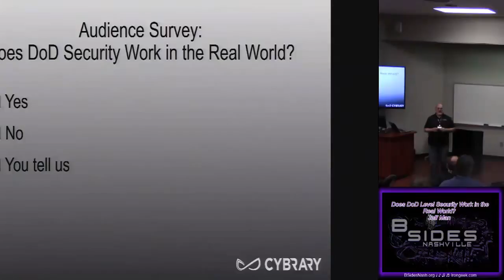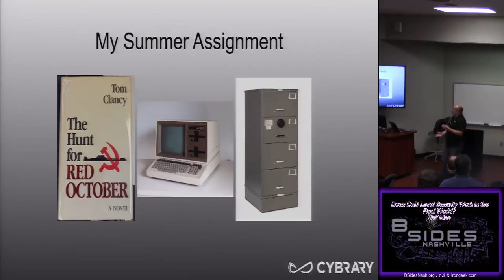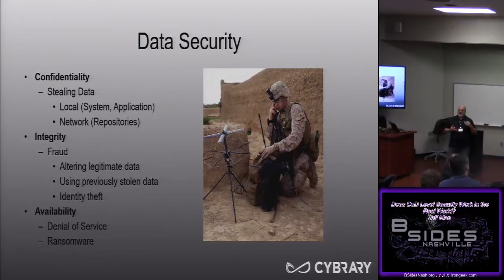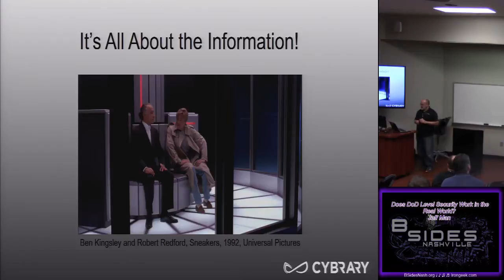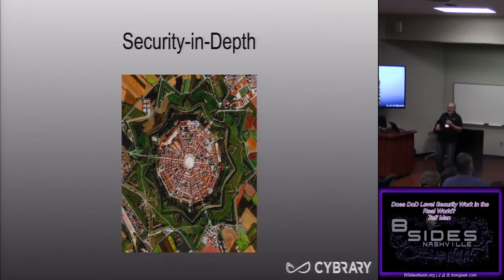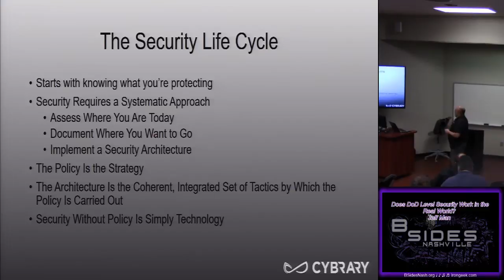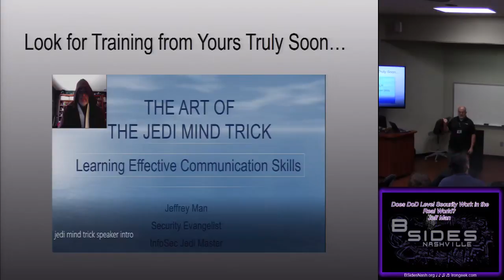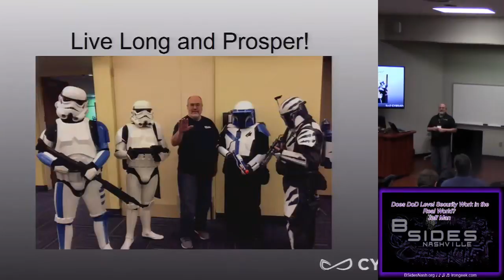BSides Nashville 2017 Blue03 Does DoD Level Security Work in the Real World Jeff Man.mp4